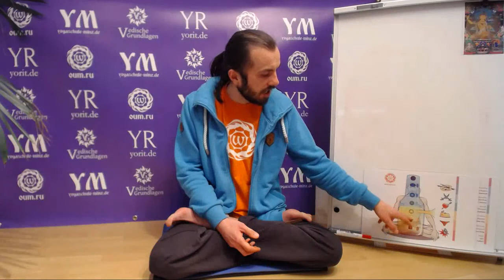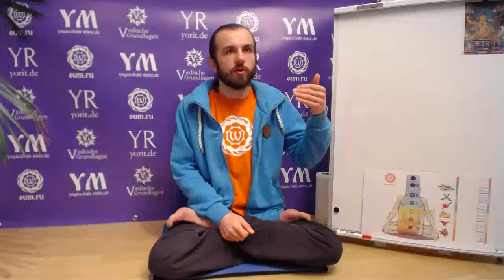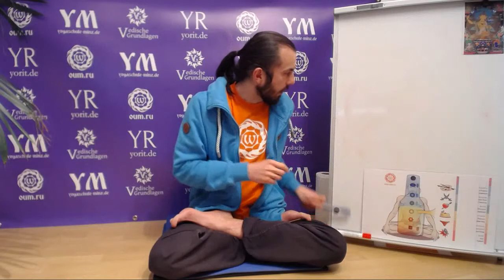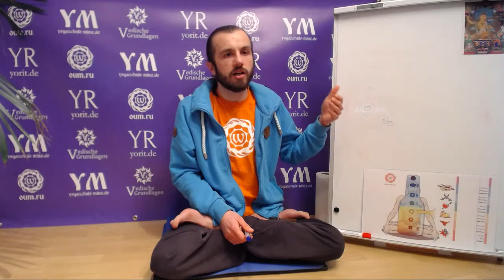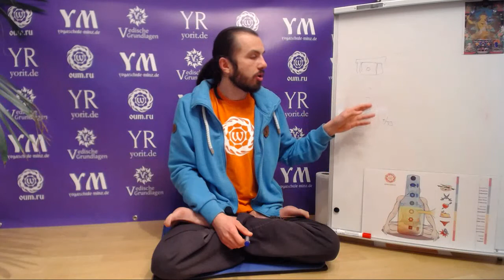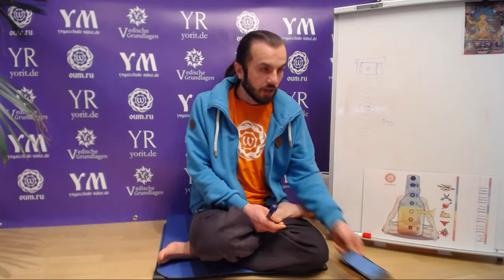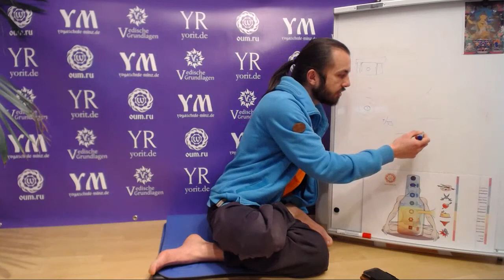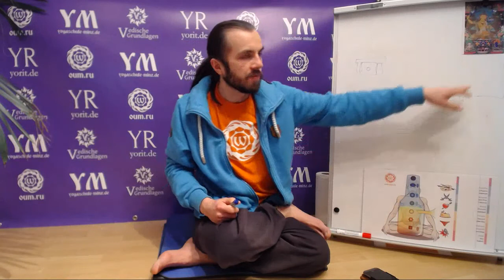Fragen und Antworten 2017 (Erstveröffentlichung aus den Archiven)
Videobeschreibung:

0:01 - Schlacht der Mahabharata: Die Helden des Epos / Arjuna zieht in den Kampf / Prüfungen des Lebens in der Gegenwart ("Bequemes Karma") / Reinkartion nach der Schlacht / Reinigung des Tapas
17:20 - Woran erkennt man seine Zugehörigkeit zur Kriegerkaste? Erklärung der verschiedenen Kasten: Shudras, Weishus/Warnas, Kshatryas, Brahmanen
23:48 - Ist Agnihotra eine gute Sache? Sinn und Voraussetzungen für diese Ritual
28:30 - Sexuelle Enthaltsamkeit - Worauf ist zu achten? Feinstofflicher Parasitenbefall,                       sowie Hatha-Yoga und Pranayama als förderliche Praktik.
34:28 - Ist Schlaf förderlich für einen idealen Meditationszustand? Wann ist die beste Zeit zum meditieren?
39:10 Welche Rituale bzw. Meditationen gibt es, um den Fallen im Jenseits zu entgehen und Seelen beim Übergang in ein neues Leben zu unterstützen?
46:44 - Wie kann man Hatha-Yoga mit anderen Sportarten am besten kombinieren? Stufenweise Entwicklungsmöglichkeiten
52:18 - Veranstaltungs- und Buchhinweise